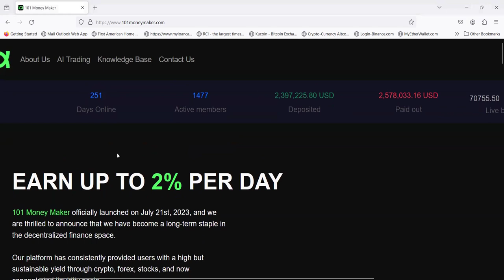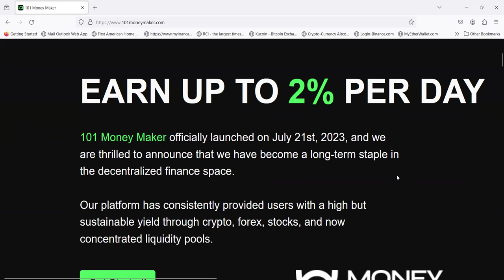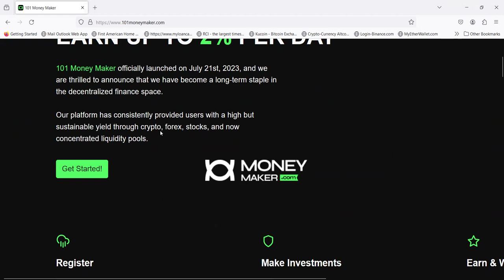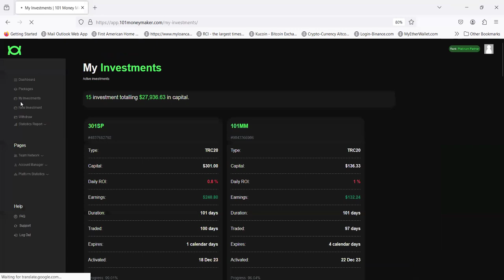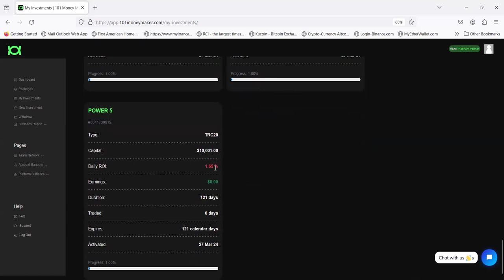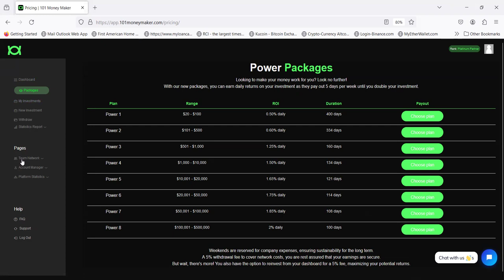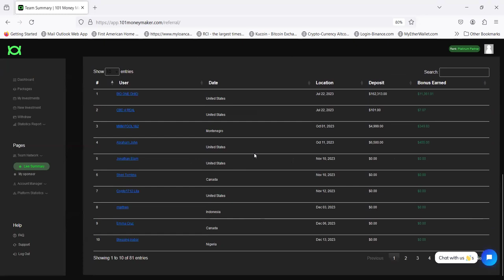MY FAVORITE PLATFORM- Earn Up to 2% Daily with 101 Money Maker 💼9 MONTHS Online🚀 earn daily #101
MY #1 PLATFORM Earn Up to 2% Daily with 101 Money Maker 💼9 MONTHS Online🚀 earn daily #101

💰💸 Earn Up to 2% Daily with 101 Money Maker 💼🚀 earn daily #101

**Title:** 💰💸 Earn Up to 2% Daily with 101 Money Maker 💼🚀 | Weekend Inclusive!

**Description:**
Dive into the world of high yield with 101 Money Maker! 🌟📈 Our cutting-edge platform offers up to 2% daily earnings, including weekends, making it easier than ever to grow your investments. Whether you're a seasoned investor or just starting out, 101-MM is your gateway to sustainable high yields in 2023.

1. 📥 Download and register on PC or Mobile for a free account.
2. 💰 Add investment capital and make your investments in bitcoins.
3. 📈 Earn and withdraw your profits anytime.

**About Us:**
At 101 Money Maker, we leverage the fastest software and a mix of high-frequency algorithmic trading to ensure profits during both bull and bear markets. Our team, composed of developers, traders, and crypto enthusiasts, is dedicated to maximizing your income possibilities through AI-driven strategies in crypto and forex markets.

- 💡 High but sustainable yield
- ⚡ Speed and efficiency in trading
- 🎯 Improved accuracy and 24/7 trading
- 🛡️ Advanced risk management

**Our Mission:** To provide a high, sustainable yield through diverse AI trading robots.

🚀 Position yourself for the BIGGEST GLOBAL LAUNCH this year and start building your portfolio with 101-MM!

for more info.

### Trending & Relevant Hashtags:

1.
2.
3.
4.
5.
6.
7.
8.
9.
10.
11.
12.
13.
14.
15.
16.
17.
18.
19.
20.
21.
22.
23.
24.
25.
26.
27.
28.
29.
30.
31.
32.
33.
34.
35.

00:00 Introduction
01:22 MY FAVORITE PLATFORM
04:32 ALMOST 9 MONTHS ONLINE